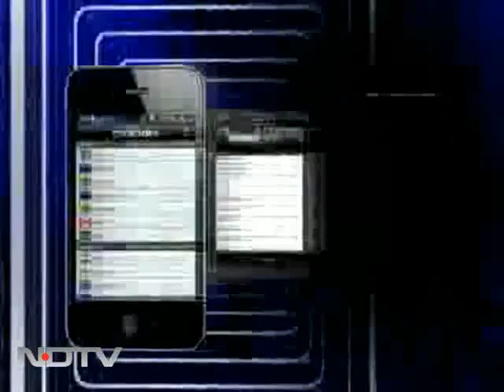'Memogate': Haqqani hinted at Zardari hand, says Mansoor Ijas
As controversy thickened over surfacing of a secret memo, Mansoor Ijaz, the Pakistani-American businessman who broke what is now known as the "Memogate" story, talked exclusively to NDTV about the Zardari connection in the matter.